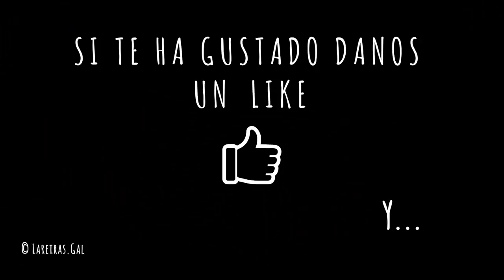COCIDO GALLEGO - Lareiras.gal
MI receta del cocido gallego. Esta vez sin verduras pero, normalmente, con grelos o repollo.

Podemos añadir otras carnes del cerdo (cachucha, uña...) y gallina, o pollo o ternera.

Dos cosas importantes:

1. Desalar la carne curada desde el día anterior
2. Conservar el caldo para hacer caldo gallego, sopa, filloas. Además, se puede congelar.

Ingredientes (las cantidades, las que queráis):
- Lacón curado
- Costilla salada
- Panceta
- Chorizos
- Patatas
- Garbanzos (cocidos)
- Verdura: grelos, repollo.. (Yo, en esta ocasión no tenía y por ello no aparece en el video, pero se cocería junto con las patatas.).